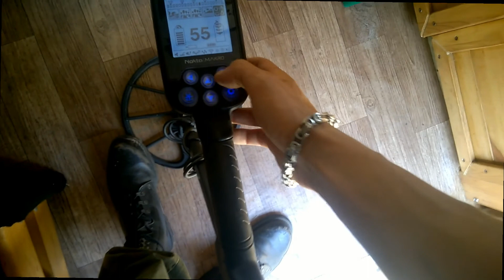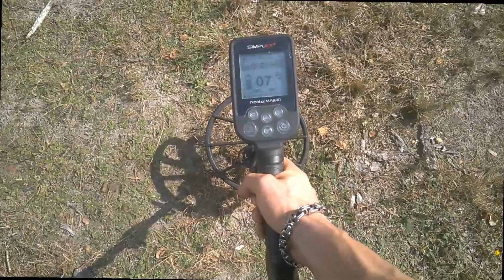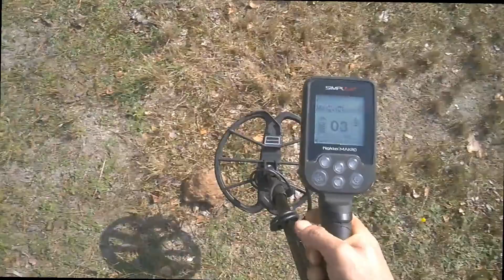CO ZA KAMIEŃ